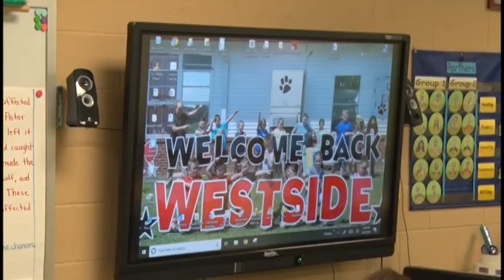SchwinnVisitsWestside2019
Tennessee Education Commissioner Penny Scwinn recently visited Westside Elementary School in Macon County.  As NCTV's Barry Hiett reports, Scwinn came away from her visit extremely impressed.